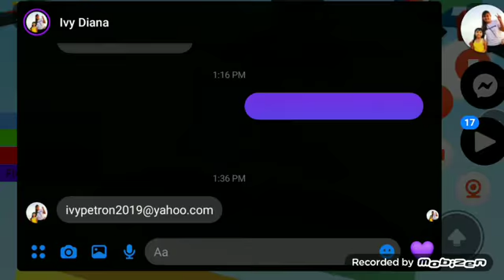New phone For Alice~!(Roblox Donut obby+Iphone obby)with Starlight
HEY U